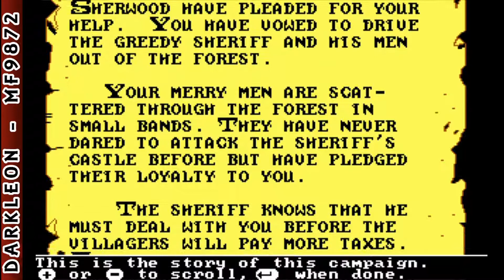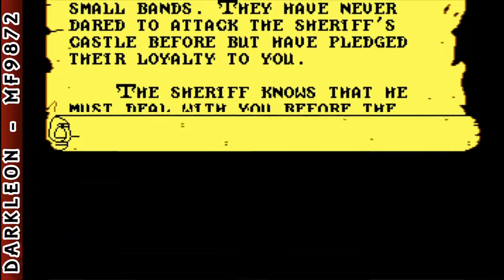The Ancient Art of War © 1984 Broderbund - PC DOS - Gameplay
DESCRIPTION
2500 years ago, China's Sun Tzu wrote The Art of War, establishing principles of military strategy and tactics that remain valid to this day. Every great military leader has been influenced by Sun's writings. Every major war has seen them put into practice. Now you can enter the ranks of history's greatest military strategists. Apply Sun's teachings, and your own insights, to the most realistic game of strategy and tactics ever created: THE ANCIENT ART OF WAR